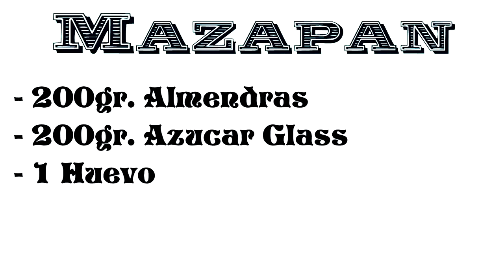🥯 Como Hacer Mazapán 🍴 Solo 3 Ingredientes🔥 || 💙CocinaRiquisimo💙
💙 || Español || 💙

Hola Buenas , En el video de Hoy Haremos Mazapanes Caseros , Una Receta De esta época del año , ya que se acerca la navidad , con pocos ingredientes y bastante rica y sencilla de hacer

👉Vamos con los Ingredientes:

- 200gr. Almendras
- 200gr. Azúcar Glas
- 1 Huevo

Y con Esos Tres Ingredientes , Vamos con el Video para seguir con nuestra fantástica receta de hoy ...

Hello , In Today's video We Will Make Homemade Marzipans, A Recipe From this time of year, since Christmas is coming, with few ingredients and quite rich and simple to make

👉 Let's go with the Ingredients:

- 200gr. Almonds
- 200gr. Powdered sugar
- 1 egg

And with those three ingredients, let's go with the video to continue with our fantastic recipe today ...